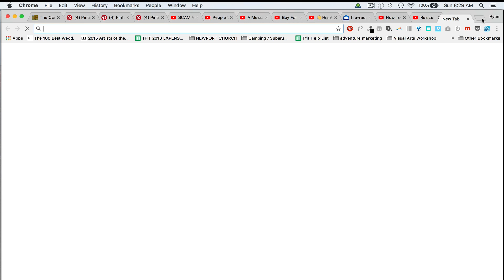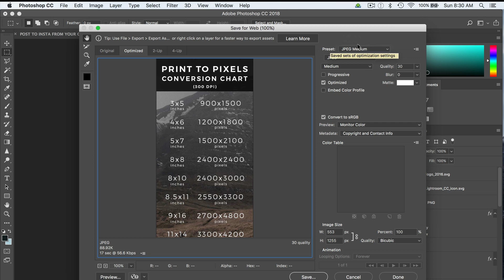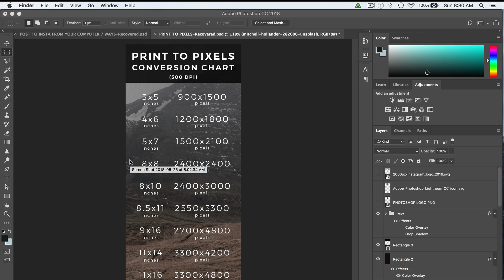Reduce Image Size Without Losing Quality in Photoshop - How To Tutorial - Adobe Photoshop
Easy Way How To Reduce Image Size Without Losing Image Quality in Photoshop - Saving Smaller File Size In Photoshop  - How to reduce image size by 95%! In this how to / compressing images for web tutorial we'll look at resizing images in photoshop for best web results and how to get smaller file sizes when exporting in photoshop.

And for anyone wondering...

💻 **COMPUTER/EDITING**
* 16-inch MacBook M1 Pro + 16GB RAM 🍏
* 27-inch Apple Display 🖥️

**🎤 AUDIO**
* 1/8 inch extension to plug mic into camera 🔌